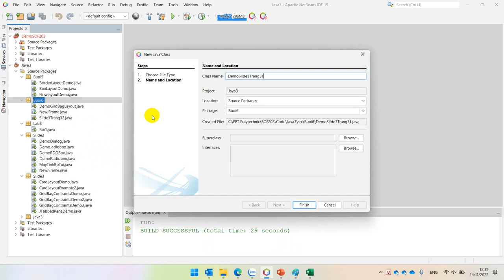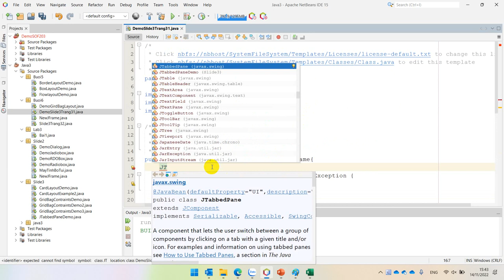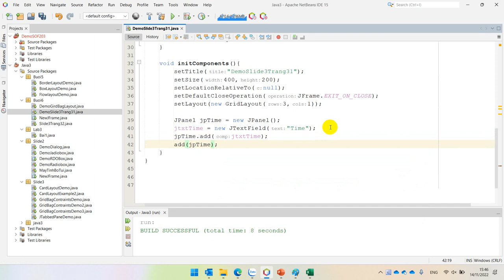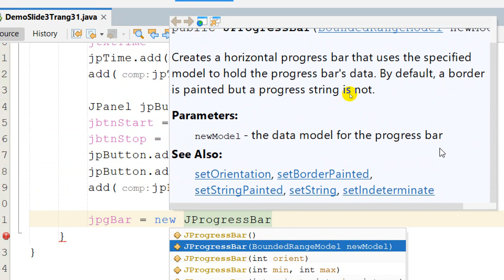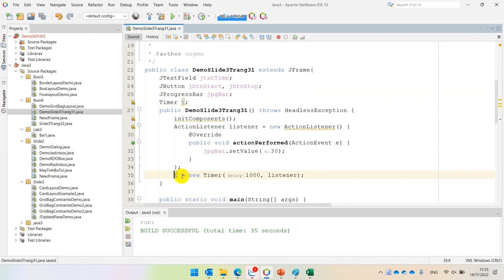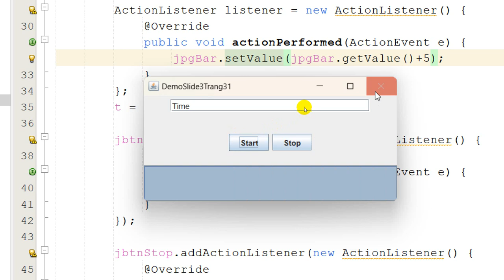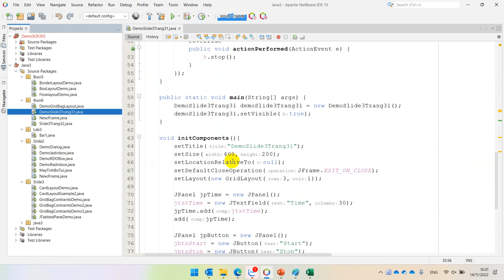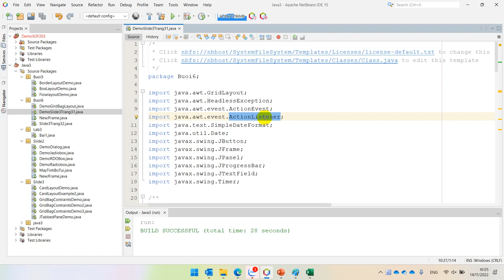Slide 3 Trang 31 GridbagLayout Timer JProgressBar